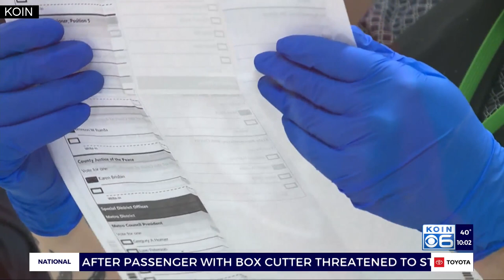Chavez-DeRemer flips Oregon 5, beats McLeod-Skinner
Republican Lori Chavez-DeRemer flips Oregon 5, beats Democrat Jamie McLeod-Skinner